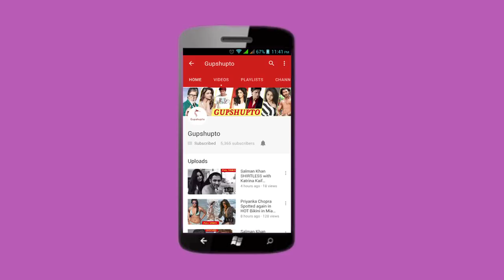MAHAKALI Actors Gagan Kang Arjit and Lavania car accident | Gagan kang Arjit Lavania no more